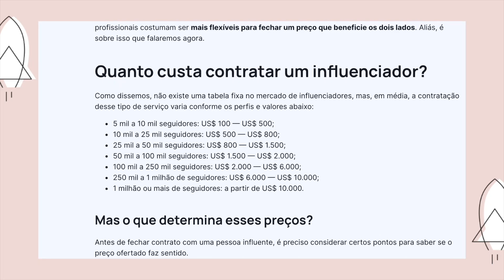TUDO SOBRE PUBLIS NO YOUTUBE: Como Conseguir, Quanto Cobrar, Como Fazer & Mais!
Como conseguir publis? Quanto cobrar por uma publicidade no seu canal? Qual é o melhor jeito de fazer uma publi? Nesse vídeo, falo tudo sobre publis no YouTube e desmistifico esse assunto tão pouco falado na internet. Espero que goste! :)

Publicidade? Publi Posts? Promoções Pagas? Recebidos? Parcerias? Nesse vídeo eu conto tudo sobre publis no YouTube: como conseguir, quanto cobrar, como criar e mais! Esse é um assunto muito pouco falado por criadores de conteúdo na internet (até os que falam que vão falar, acabam não falando nada), então resolvi trazer um vídeo completo sobre a tão sonhada publi aqui pro meu canal. Espero que gostem! :)

EQUIPAMENTOS:
Tripé Manfrotto
Kit Sombrinha Difusora

SOBRE MEU CANAL:
Oi, eu sou a Pat! Meu maior objetivo é ajudar pessoas que querem aprender sobre o YouTube, sobre como criar o seu sucesso online e sobre ter a vida que sempre sonharam! Sejam muito bem-vindos(as) ao meu canal :)